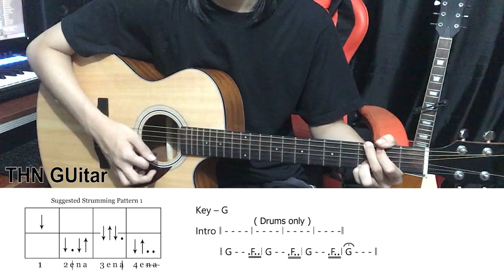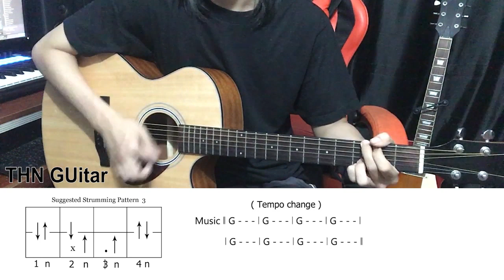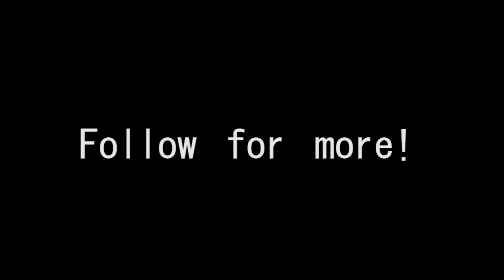ဒိုးလုံး - ဆုတောင်း Rhythm guitar playthrough (with note)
( Fb မှာလဲကြည့်ချင်တဲ့သူတွေအတွက် Page link ချပေးထားပါတယ် )